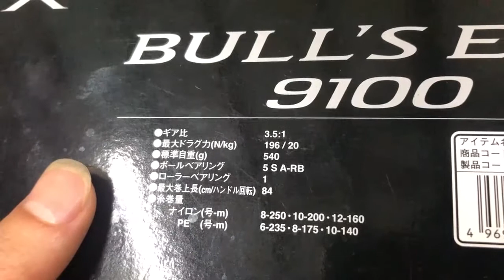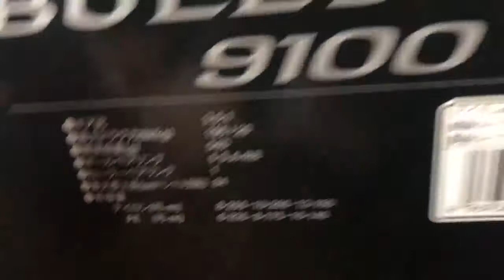Cặp đôi Shimano Spin Power 405 BX + Shimano Bullseye 9100 giá 16 triệu săn hàng